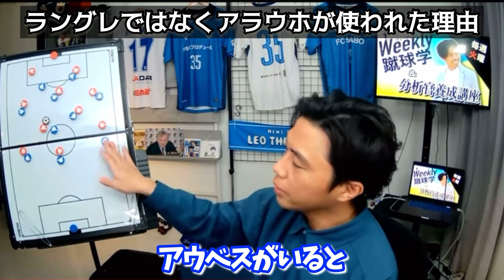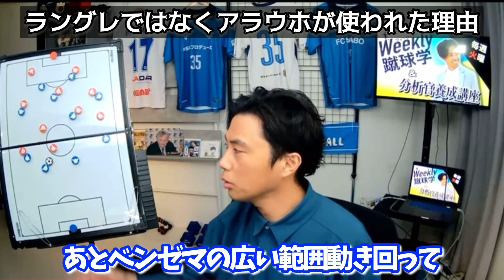【レオザ】クラシコでラングレではなくアラウホが使われたワケ。【切り抜き】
炎上狙いではなくファンに愛される

【レオザ】レアルのCB補強するなら誰？銀河系に求められるスペック高すぎ。【切り抜き】

2014年辺りからの閉塞感に危機感を覚えています。